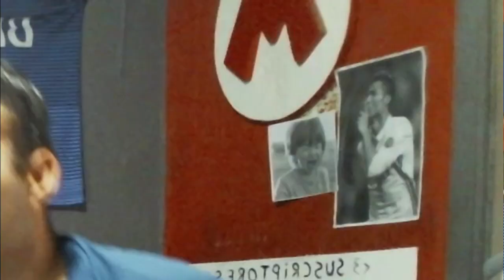BOCA CAMPEÓNN !! Reacción de Boca vs Independiente || Liga Argentina 2022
Y Boca ya salioo campeeeon jasdjas
🟠 Mis redes:

Pórtate bien y seguí recorriendo YouTube

QUE? si estas leyendo esto es porq encontraste mi canal de TWITCH (???

00:00 Intro
01:50 Partido !!BOCA CAMPEÓNN !! Reacción de Boca vs Independiente || Liga Argentina 2022